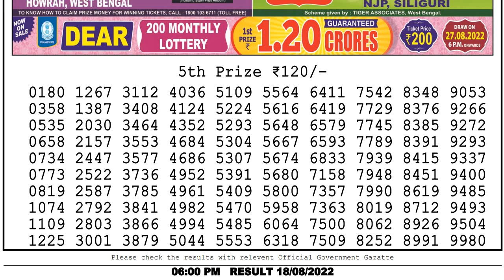Lottery Live lottery sambad 6pm result 18/08/2022 Nagaland state lottery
lottery sambad dear lottery 6pm result
nagalandlotteries/livedraw
Chapters:-
0:03 Lottery sambad dear evening 8pm result 1st, 2nd, 3rd & 4th prize Numbers
0:54 5th Prize numbers